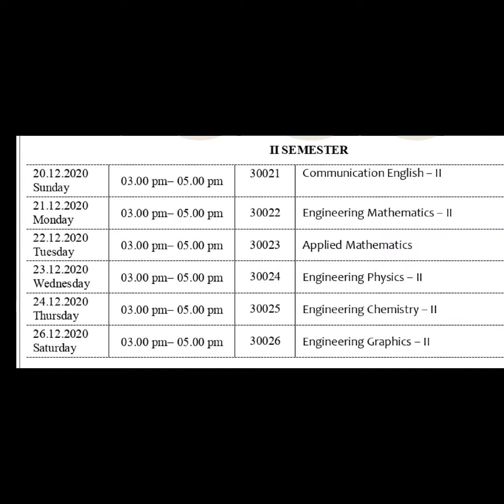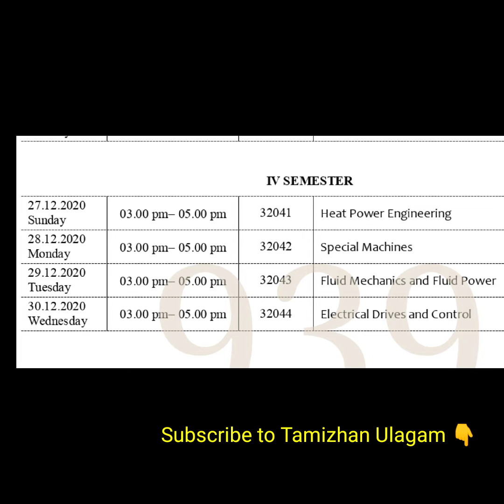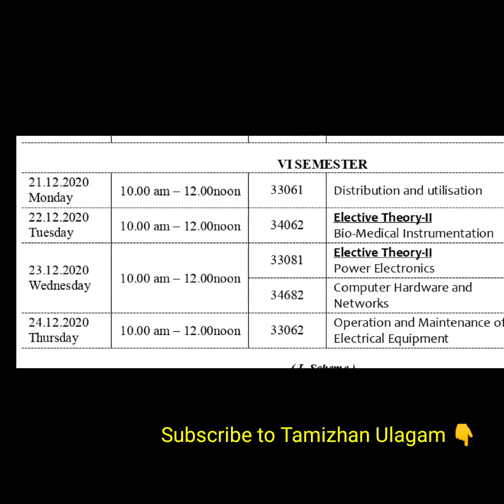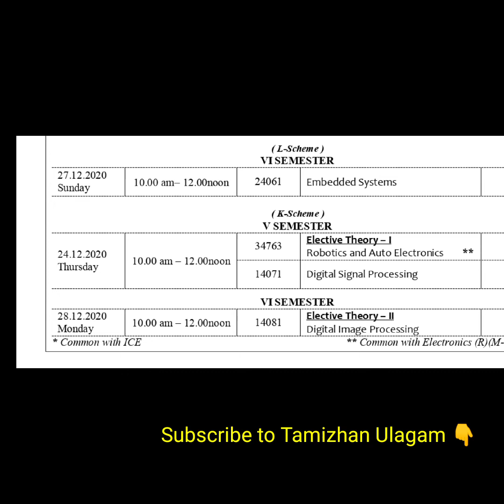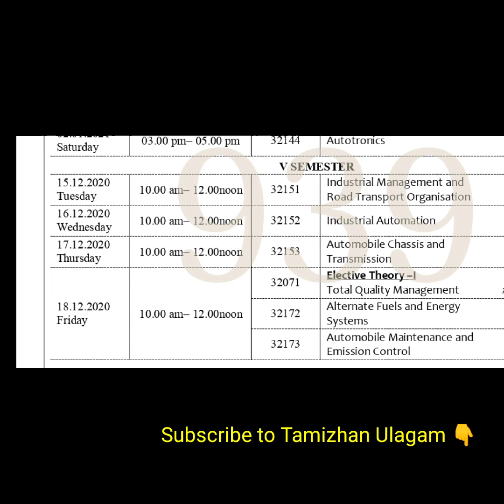🔴பாலிடெக்னிக் மாணவர்களுக்கு இணைய வழி தியரி தேர்வு தேதி வெளியானது👆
Directorate of Technical Education released the Time table for REGULAR AND SUPPLEMENTARY EXAM DATES FOR ONLINE MODE EXAM

EXAM STARTING NEXT WEEK